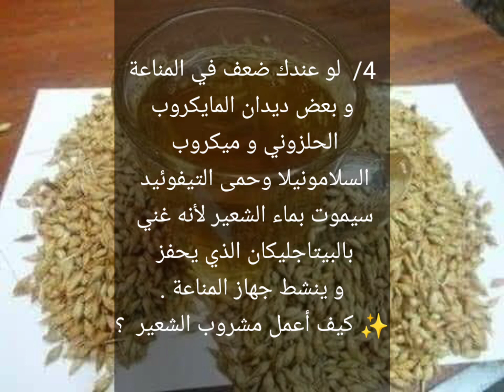اعشاب مهمه ومفيده